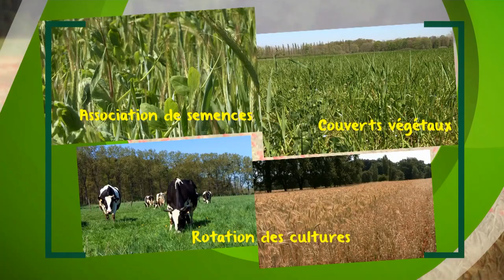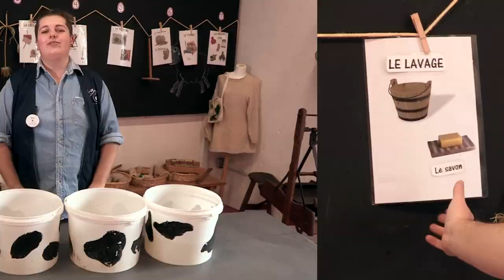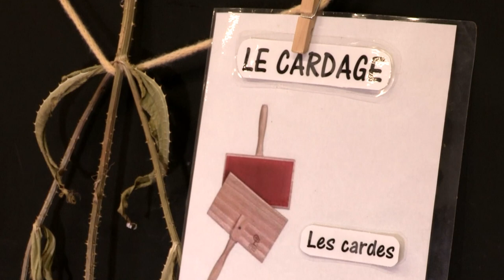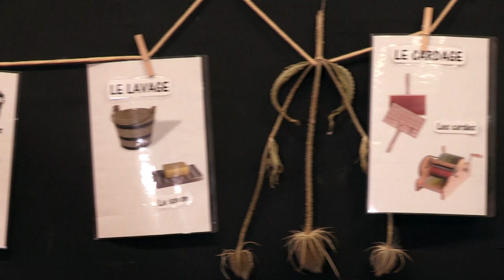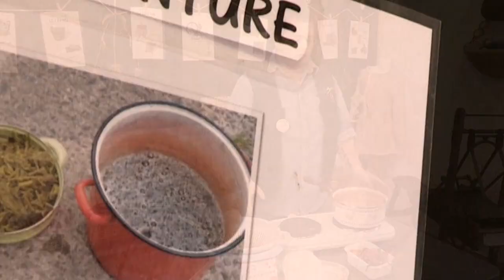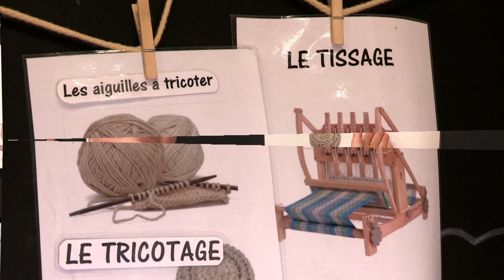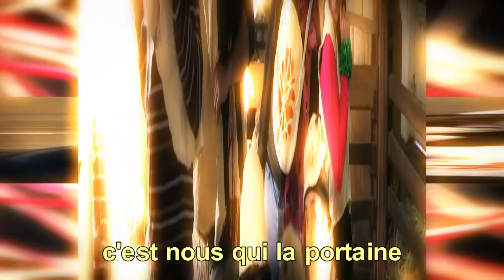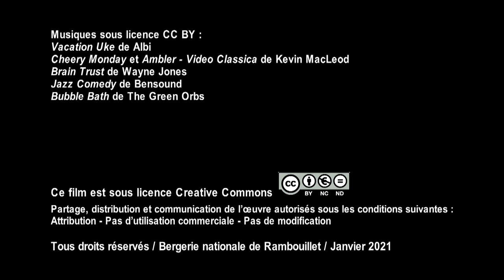Les 7 étapes de transformation de la laine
Réalisation et moyens techniques :
Service communication de la Bergerie nationale

Scénario "Les 7 étapes de transformation de la laine" : Charline Cottebrune
Tournage et montage : Lionel Goupil

Extraits vidéo : "Agroécologie et élevage ovin à la Bergerie nationale"
Réalisation : Lionel Goupil

Vacation Uke de Albi
Brain Trust de Wayne Jones
Bubble Bath de The Green Orbs

Partage, distribution et communication de l’œuvre autorisés sous les conditions suivantes :
Attribution - Pas d’utilisation commerciale - Pas de modification